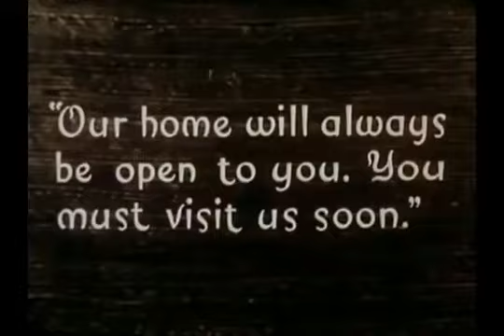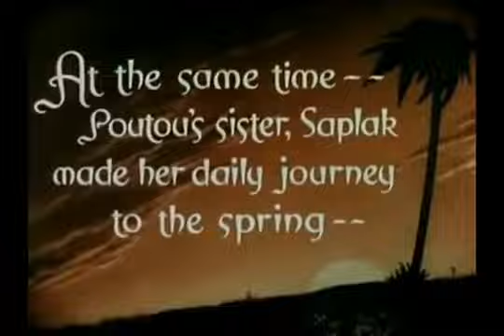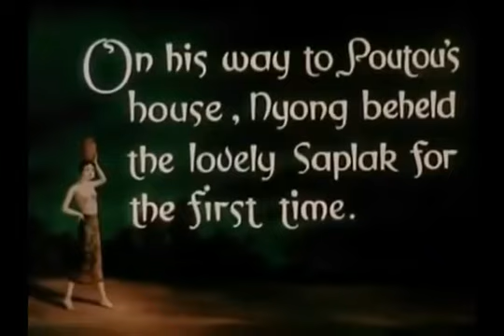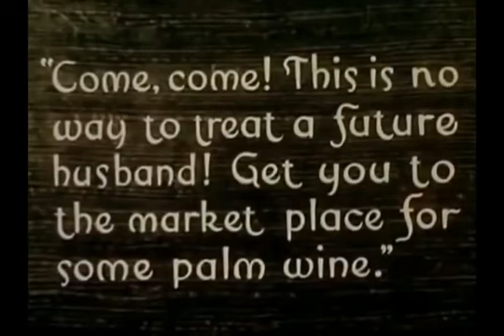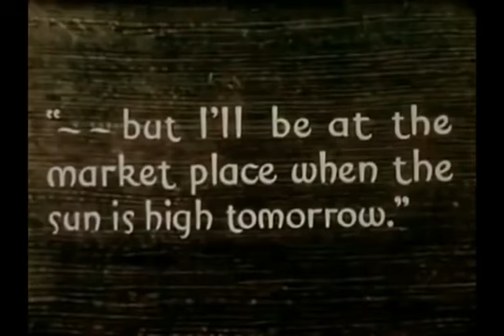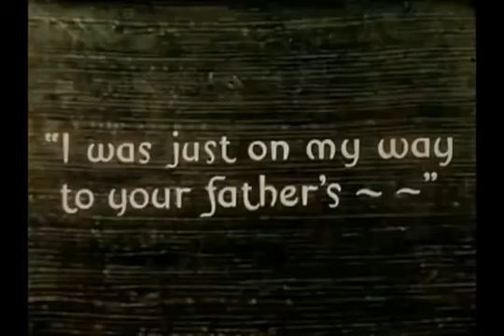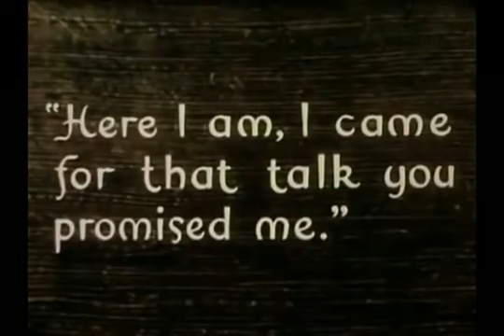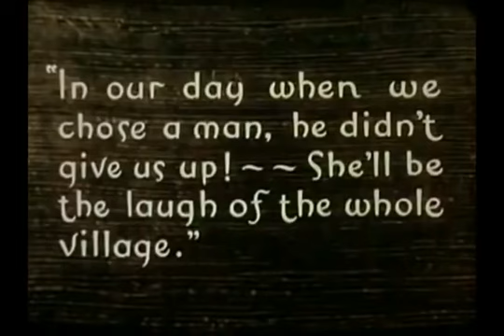Mengapa Perempuan Bali Tempo Dulu Bertelanjang Dada?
Dari sejumlah foto, lukisan, gambar, dan film, kita dapat melihat bahwa peremuan Bali tempo dulu bertelanjang dada. Biasanya mereka menggunakan kain untuk menutupi bagian pinggang ke bawah, namun bagian pinggang ke atas dibiarkan terbuka.

Kebiasaan wanita Bali yang bertelanjang dada itu konon untuk membuktikan suatu kejujuran.

Menurut I Nyoman Wijaya, sejarawan dari Fakultas Sastra dan Budaya Universitas Udayana, Denpasar, pada tahun 1929 masih banyak terdapat wanita Bali bertelanjang dada di muka umum.

Namun, kesengajaan wanita Bali bertelanjang dada itu mempunyai arti khusus secara kultural. Bertelanjang dada bagi wanita Bali zaman dulu sebagai sebuah ekspresi kejujuran.

Ia menjelaskan, dengan bertelanjang dada tersebut, wanita dapat menjaga apa yang mereka miliki.

“Barang siapa yang bisa menjaga barang paling terlarang tetapi mahal, itu akan dapat menjaga dirinya sendiri dan tidak membiarkan dirinya diganggu orang lain,” jelas I Nyoman Wijaya.

Melalui kejujuran yang diperlihatkan dengan dada terbuka itulah, para wanita Bali kala itu akan bisa memperoleh kepercayaan dari orang lain.
“Sebab jika buah yang dilarang itu tidak pernah disentuh, ia tidak akan layu. Jika buah itu masih segar, maka pemilik buah itu akan masih bisa dipercaya,” jelas Wijaya.

Pada masa kolonial Belanda lalu, kebiasaan wanita Bali telanjang dada ini ternyata banyak mendapat perhatian. Buktinya, jika menelusuri dokumen-dokumen foto peninggalan masa kolonial Belanda, banyak ditemukan foto-foto wanita Bali yang bertelanjang dada.

Dalam dokumen KITLV misalnya, banyak ditemukan foto-foto aktivitas wanita Bali saat berdagang, menjalankan ritual keagamaan, maupun aktivitas lain di muka umum.

Selain banyak terdapat dokumen foto wanita Bali bertelanjang dada, ada juga dokumen video yang merekam wanita Bali telanjang dada. Dokumen video itu bisa ditemukan dalam arsip dokumentasi Michael Rogge, seorang warga Belanda. Arsip video wanita Bali bertelanjang dada yang disimpan Michael Rogge diperoleh dari orang tuanya, yang pada era kolonial Belanda lalu pernah keliling Indonesia.

Namun, seiring dengan jalannya waktu, budaya wanita Bali bertelanjang dada itu akhirnya hilang perlahan-lahan, setelah para wanita Bali banyak yang bersekolah ke luar daerah.

Mereka yang ikut gerakan bersekolah ke luar Bali, seperti ke Probolinggo, Jawa Timur, ketika pulang mulai membuat penyadaran, khusunya tentang cara berpakaian, termasuk membuat kursus-kursus menjahit kebaya yang lengkap dengan penutup dada ala wanita Jawa.